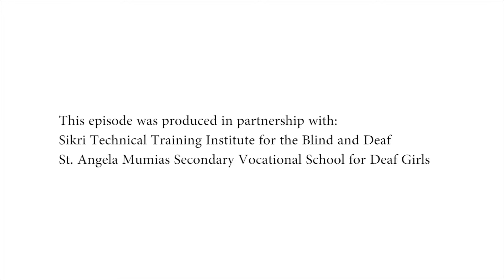Episode 3 | Stool Making and Chapati Board Making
This video is geared at helping the learner with sensory impairments /deaf-blindness participate in carpentry activities by making a chapati board, and a wooden stool with  the help of a parent/ guardian or a teacher. The Learner needs to have prior basic skill in carpentry. The learner could pursue this as a source of income.